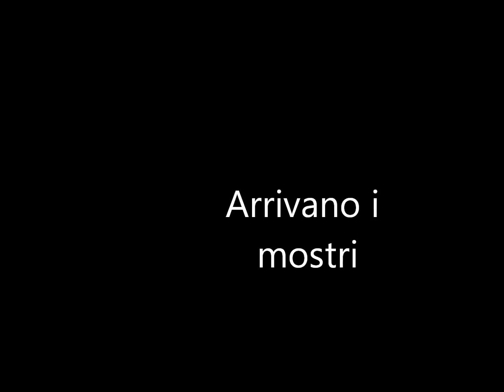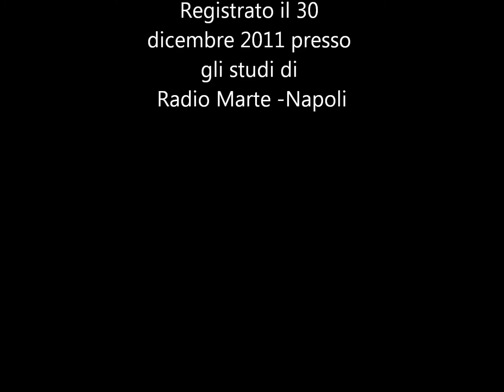Arrivano i mostri 30 dicembre 2011 La ragazza venezuelana rimasta incinta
In questo scherzo facciamo credere alla mamma del gancio che il figlio ha ingravidato una ragazza venezuelana, la reazione è fantastica!!